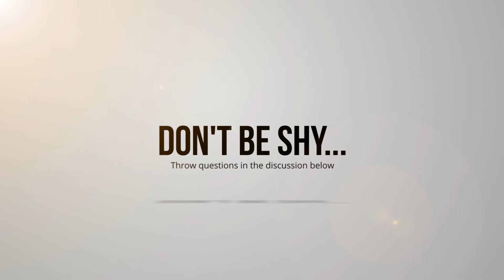How to Compose Great Music for Your Film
Film music is currently some of the best music that classical musicians are composing in our era. For low budget films, it can be difficult to produce the same level of quality. However, if we start with the foundation of "Story", our music can actually give us more bang for our buck. Every aspect of a film should support and point to the story. Brittany dives into her process of creating music that supports the film's story and characters.